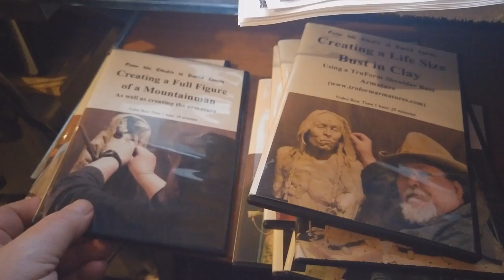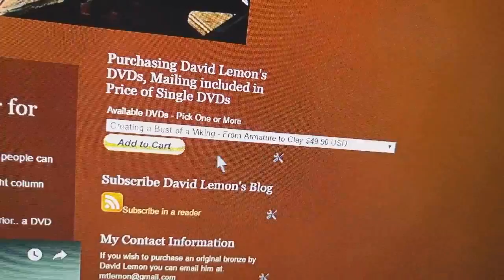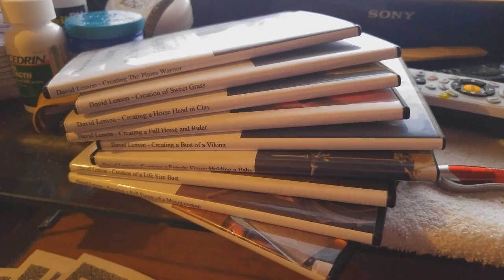Buy The Full Set of My Instructional DVDs and Get a 10th Unlisted DVD FREE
For all my new friends on Facebook, I want you to know I am selling Instructional DVDs on Sculpting.
I've also included at the bottom of the list, for those wishing to buy all 9 of my DVDs, a selection that will allow you to purchase them with one click. You'll not be charged for mailing. A savings of $62.55. As a Added Bonus you get a 10th unlisted Instructional DVD for FREE.